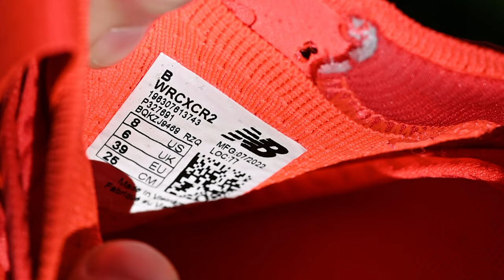New Balance Fuelcell SUPERCOMP TRAINER | la recensione di una nuova «Supertrainer»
Le New Balance Fuelcell Supercomp Trainer sono scarpe interessanti per chi cerca protezione ma al tempo stesso reattività. Nella recensione descriviamo le caratteristiche di queste Supercell Trainer e raccontiamo in quali condizioni usarle e a chi sono adatte.

⏱️ NEW BALANCE SUPERCOMP TRAINER⏱️
Per acquistare le Supercomp Trainer, ecco i principali link:

► Runningwarehouse (codice VIP ► 10% TRUNPITT10)

⏱️NEW BALANCE PRISM V2⏱️

00:00 Intro
00:28 caratteristiche tecniche
01:17 a chi sono adatte
01:57 Distanze
02:54 peso
03:14 Utilizzo
04:36 Ritmi
05:24 Tomaia
07:14 intersuola
07:58 Piastra
09:10 Recupero
10:16 Durata